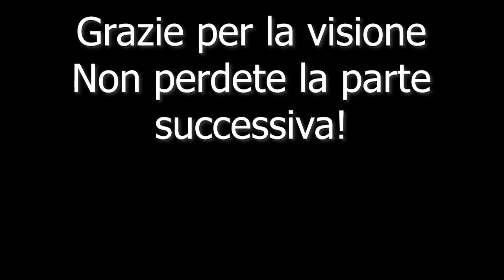Dall'archivio dei video dimenticati - Colle di Tenda 2015 Parte Seconda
Il giro prosegue col tratto di strada tra Tenda e Breil sul Roya. All'epoca ancora non conoscevo bene la strada che si presenta come un misto molto, molto veloce